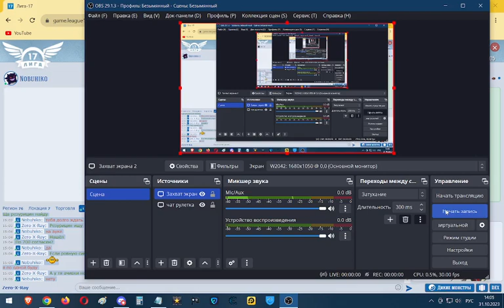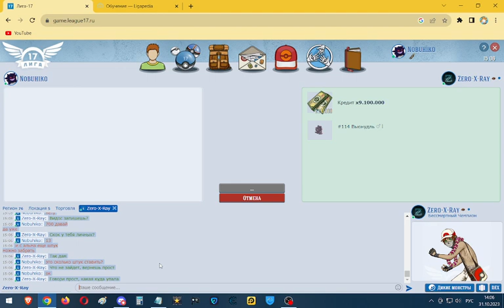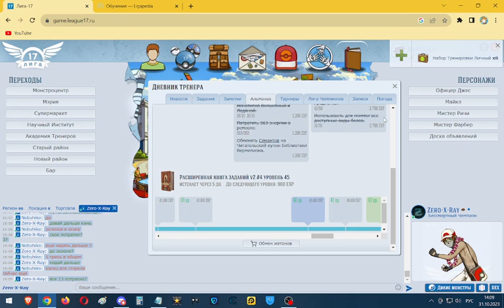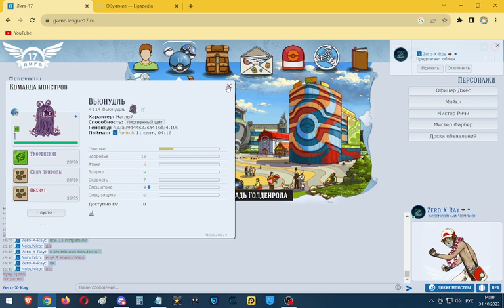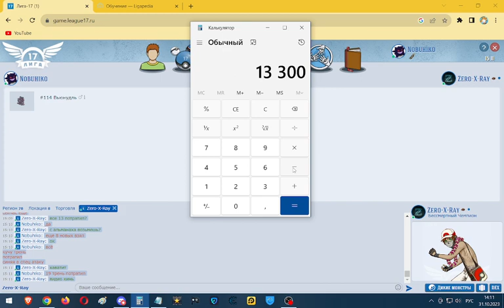Лига 17 личная треня